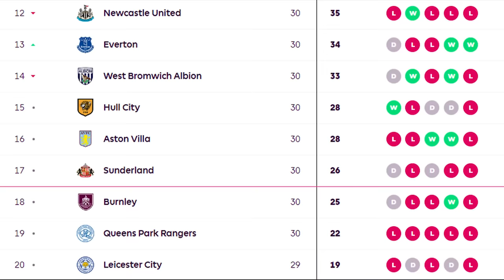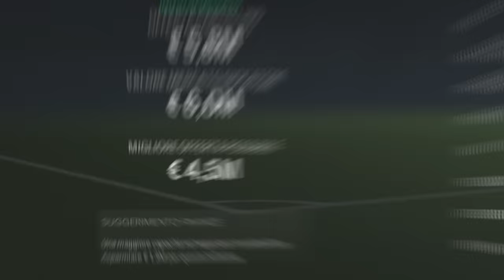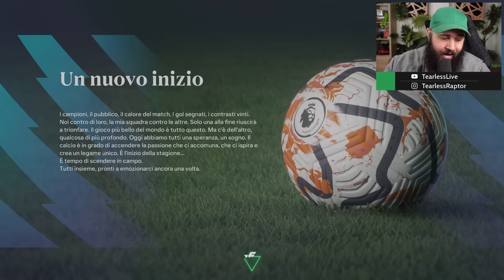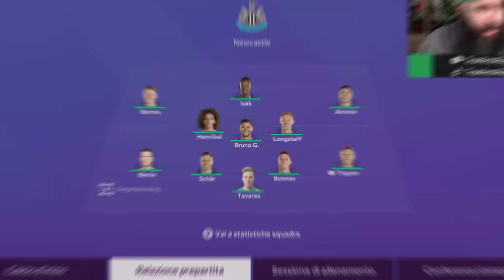Cinque Anni per Ricostruire un Leicester appena Retrocesso su FC 24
Oggi proveremo a ricostruire il Leicester City appena retrocesso in Championship. Basteranno Cinque Stagioni su FC 24 per riportarlo in Europa?
Editato da @PizzoneEducativo